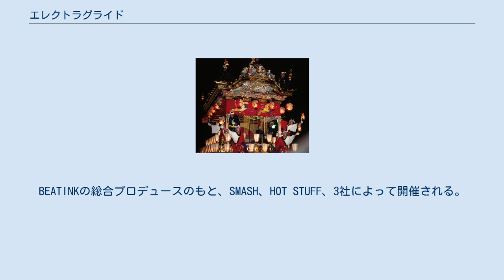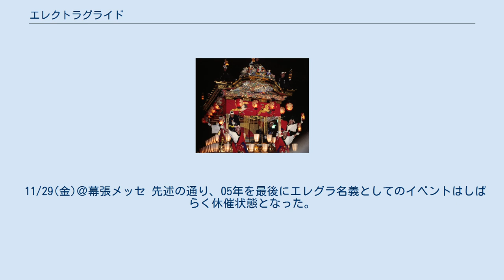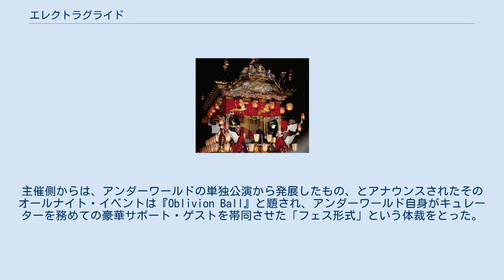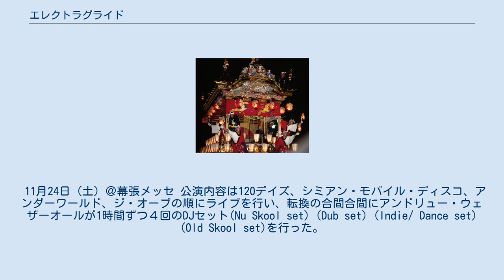エレクトラグライド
Electraglide（エレクトラグライド）は、日本で開催される屋内レイヴ、テクノ・フェスティバルである。
通称「エレグラ」。
 晩秋期（11月末 - 12月初頭）の週末に開催されるオールナイトイベント。
テクノの枠には留まらない、ダンスミュージック全般にわたる広範囲で多彩な出演者が特徴で、WIRE、METAMORPHOSEとともに日本最大の規模で開催される。
 2000年スタート。
BEATINKの総合プロデュースのもと、SMASH、HOT STUFF、3社によって開催される。
屋内のレイヴとしてはWIREと共に日本最大規模のもので、イギリス系のアクトを中心とした海外の著名なアーティストやDJをブッキングする。
テクノを中心としたダンス系のイベントではあるがロックバンド寄りのライヴ・アクトもブッキングされることもあり、クラブ層以外にも広くロックファンなどからも認知される「秋フェス」としての側面を持つとされる。
 会場はスタート時から一貫して幕張メッセでの開催が続いており（同じメッセ内でも使用ホールに関しては年毎に変動する）、2003年～2005年には東京以外にも大阪のATCホールでも開催された。
 2005年の開催を機にイベントはしばらくの休催状態が続いていたが（後述）、2009年、英国の老舗テクノレーベルであるワープ20周年を祝した所属アーティストによるパッケージ・ツアーの日本公演に際して、同公演を「エレグラ」と冠して4年振りに再開された。
2012年はエレグラの名称では3年ぶりに開催。
 11/29(金)＠幕張メッセ 先述の通り、05年を最後にエレグラ名義としてのイベントはしばらく休催状態となった。
06年が中止になったのは、ブッキング難航によって例年と同じ規模のメンツを維持する事が出来なかったからだといわれている（それまでの6開催の内、隔年でアンダーワールドが3度、間の年には元アンダーワールドのDJダレン・エマーソンが2度出演するなど、ヘッドライナー級のアクトに頭打ちの気分が漂っていたことは終始懸念されていたとされる）。
しかし、出演者のみならず、会場で販売されるアルコール類のランク、スポンサー選定など、ユニークで良質なものに拘りを持ち開催を続けて来たBEATINKが、3万2千人以上を集客するほど巨大化し、普通、ルーティーンになってしまった2005年のイベントに対して嫌悪感を持つに至ったことが最大の要因である。
 しかしその替わりなのか、本来ならばエレクトラグライド07を催すはずの日時に、同じ会場で、同じチケット代で、アンダーワールドの来日公演が企画された。
主催側からは、アンダーワールドの単独公演から発展したもの、とアナウンスされたそのオールナイト・イベントは『Oblivion Ball』と題され、アンダーワールド自身がキュレーターを務めての豪華サポート・ゲストを帯同させた「フェス形式」という体裁をとった。
しかしながら従来通りのエレグラともいえるこの「Oblivion with Bells」に対し、参加客の間では「実質上のエレグラ代替公演」と取る向きが強い。
 11月24日（土）＠幕張メッセ 公演内容は120デイズ、シミアン・モバイル・ディスコ、アンダーワールド、ジ・オーブの順にライブを行い、転換の合間合間にアンドリュー・ウェザーオールが1時間ずつ４回のDJセット(Nu Skool set) (Dub set) (Indie/ Dance set) (Old Skool set)を行った。